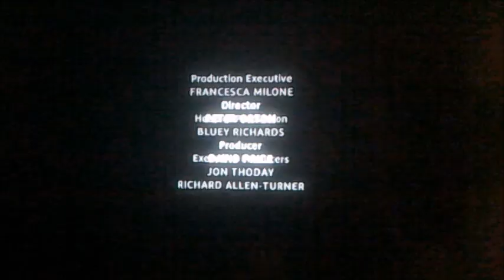DVD Closing to Harry Hill's TV Burp Gold UK DVD (Request Video for A Smith)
This is the DVD Closing to Harry Hill's TV Burp Gold UK DVD!